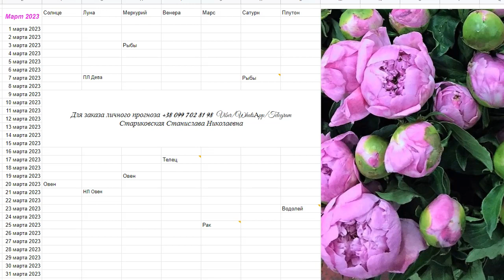Гороскоп на Март 2023 РЫБЫ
гороскопнамарт гороскопрыбы рыбы_знакзодиака для заказа таро расклада 🃏, любого гороскопа💫 , Эликсира любви со свечами💘 пишите мне на любой из мессенджеров Viber Wattsapp Telegram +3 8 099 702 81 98